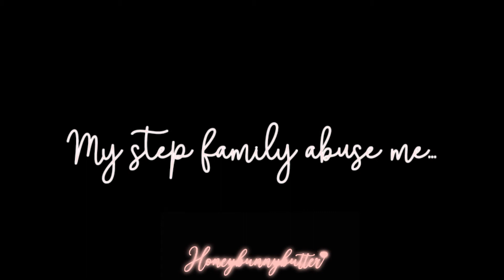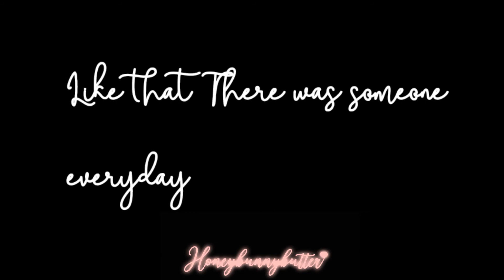My R Gacha life music video (Part 2 of Falling for you)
(ﾉ◕ヮ◕)ﾉ*:･ﾟ✧My R Glmv✧ﾟ･: *ヽ(◕ヮ◕ヽ)
I don't know what to explain so-
The music in this video belongs to the respectful owner.
125